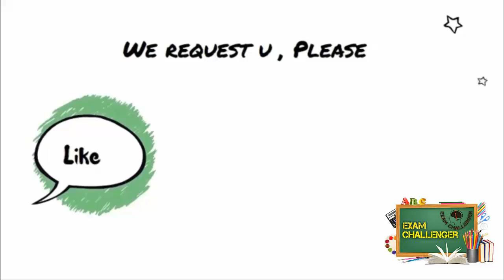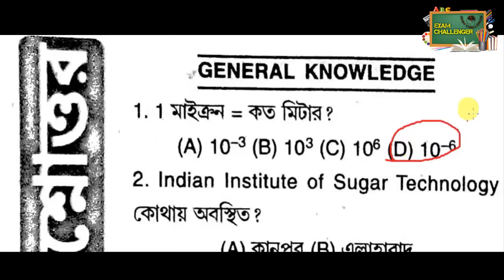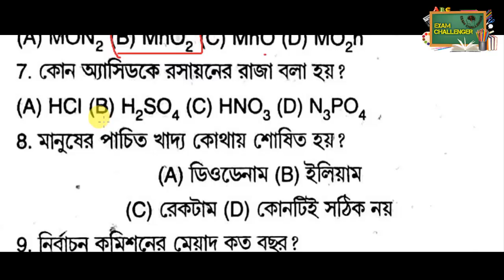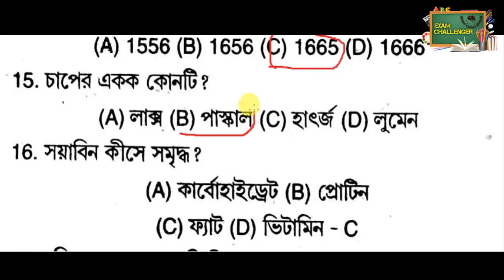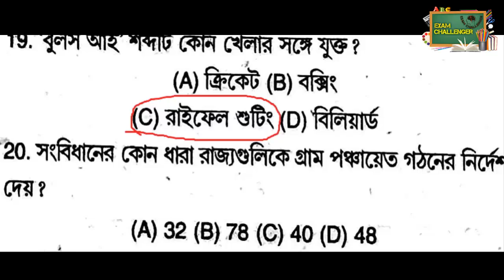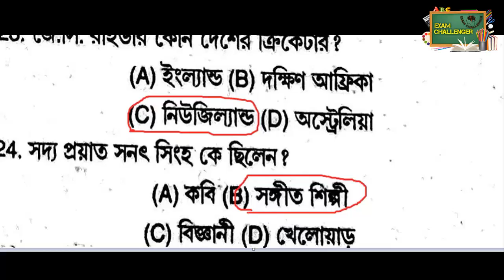24 Important General Knowledge For WBSSC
24 Important  General Knowledge For WBSSC

MCQ Questions for all Competitive Examination such as GK mcq question, Competitive English mcq question, Arithmetic etc All are Available Here.. Exam News WBCS,School Service,IBPS, Rail, PSC, SSC etc all are Avilable Here..